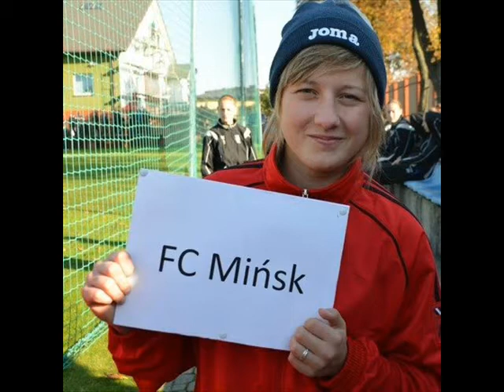БОМОНД НЕЙТРАЛЬНЫЕ ФУТБОЛ ВУМЕН !!! МЕЖДУНАРОДНЫЙ ЖЕНСКИЙ ГОД !!!